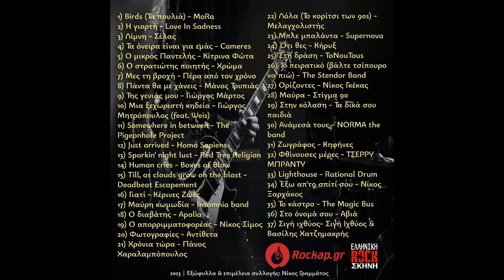Λόλα (Το κορίτσι των 90s) - Μελαγχολιστής